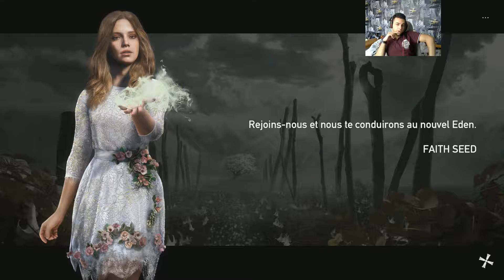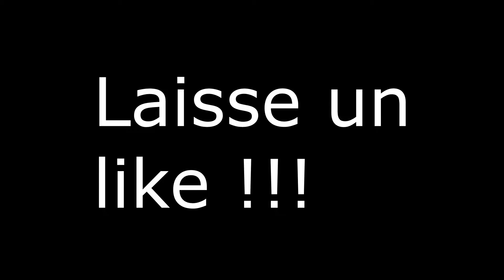LES SECTAIRES ANONYMES ! - Far Cry 5 #18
Salut tout le monde, on se retrouve pour une belle et dangereuse aventure dans le cœur du Montana, un état reculé des Etats Unis. Et, nous devons démanteler la secte religieuse de Joseph Seed qui est une menace grandissante, "Eden's Gate". Vaches, Massacres, Sauvetage, Destruction, Discrétion et Coupe Mulet sont au programme.

Dans cet épisode, on va purifier la station de traitements des eaux qui a été contaminé par la Grace mais tout n'est pas si simple. Faith me réserve d'ailleurs une sale surprise, et nous faisons la rencontre d'un ouf avec un lance-flammes et de la musique disco, il a des manières assez chelou de se divertir...